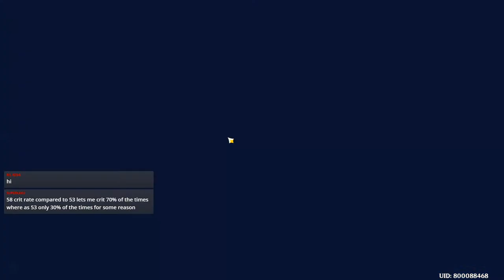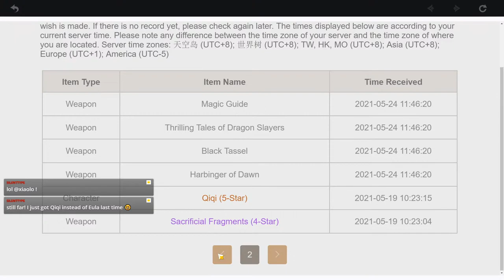Let's MAIN !BENNETT Today! | Genshin Impact Live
Type !Bennett in chat to see stats

Let's play together!! -- Add me I'm in Asia server: 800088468